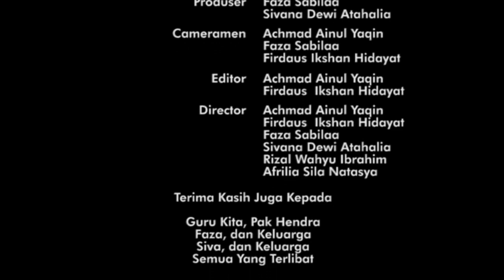Psikopat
Webseries Psikopat
Sinopsis
Abraham pria yang pendiam dan tidak banyak bicara kepada orang lain, ia memiliki beberapa kelakuan aneh yang sering ia lakukan. Dan secara tidak sengaja dia bertemu dengan seorang wanita bernama Afril, seorang wanita yang bingung akan perasaanya sendiri. Hingga mereka bertemu dengan tujuan untuk menemukan hal aneh yang mereka cari.

Pemeran
Rizal Wahyu Ibrahim (30) as Abraham
Afrilia Sila Natasyah (3) as Afril
Sivana Dewi Athalia (34) as Siva
Ramadhan Naufal Gibran (27) as Naufal
Handito Raffi Hibatullah (20) as Dito
Achmad Ainul Yaqin (01) as Narator

KELOMPOK 6
1. Achmad Ainul Yaqin (1) [Sutradara,Penulis Naskah,Kameramen,Editor]
2. Afrilia Sila Natasyah (3) [Pemeran,Director]
3. Faza Sabilaa (16) [Penulis Naskah,Kameramen,Produser, Director]
4. Firdaus Ikhsan Hidayat (18) [Penulis Naskah,Kameramen,Director]
5. Rizal Wahyu Ibrahim (30) [Pemeran,Director]
6. Sivana Dewi Athalia (34) [Pemeran,Produser,Director]